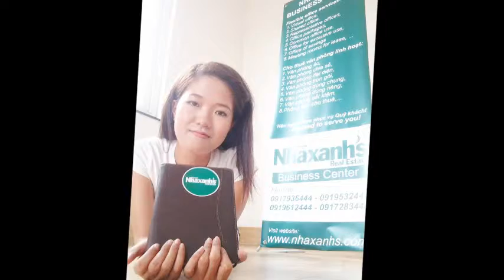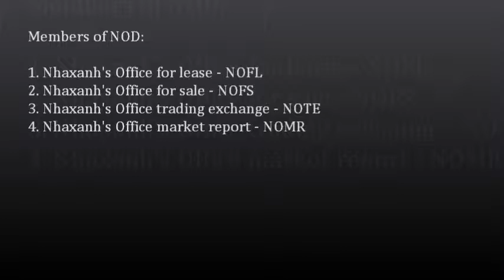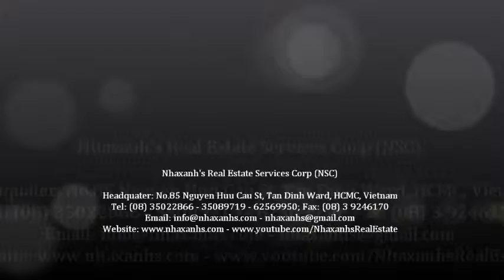Khuyến mãi tại Nhaxanh's Office Center; 0917936444 - 0919532444 -- 0917283444